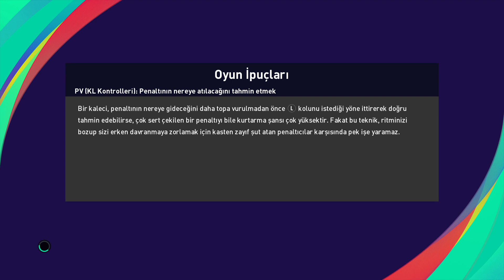PES 2021 Ranked Match vs btimoteo (rating - 1359) | ing Drodman123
PES 2021 CO-COP,
PES 2021 ONLİNE,
PES 2021 eFootball,
PES 2021 OFFLİNE,
PES 2021 PACK OPEN,
PES 2021 LEGEND,
PES 2021 TOP AÇILIMI,
PES 2021 NEW WEEKLY,
PES 2021 RANKED MATCH,
PES 2021 FREE-KICK,
PES 2021 CORNER-KİCK,
PES 2021 PLACE-KİCK,
PES 2021 KNOCK BALL
PES 2021 ONE ONE FNİSH,
PES 2021 HAFTALIK ETKİNLİKLER,
PES 2021 CANLI YAYIN,
PES 2021 LİVE ,
PES 2021 LİVESTREAM,
PES 2021 PS4,
PES 2021 CHEATER,
PES 2021 LAGGER,
PES 2021 PLAYER RATİNGS,
PES 2021 OPENİNG PACK,